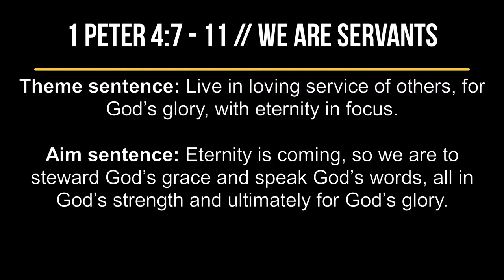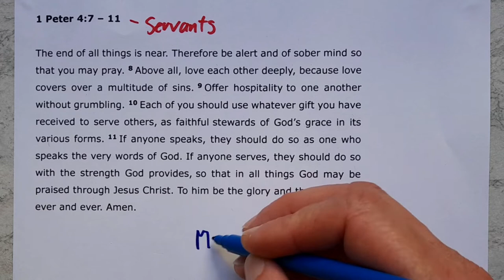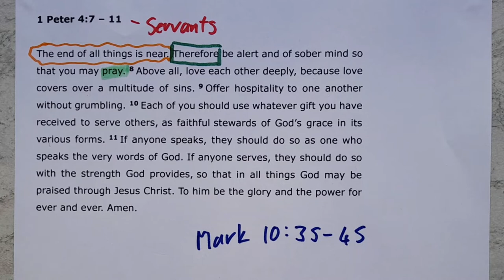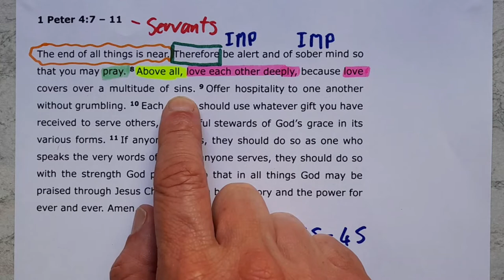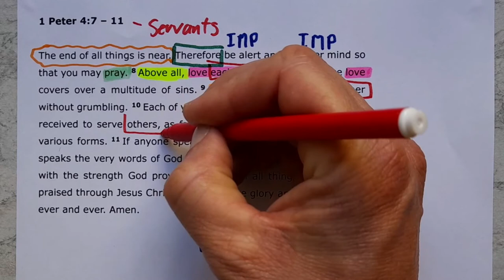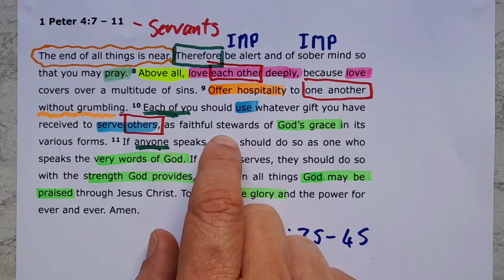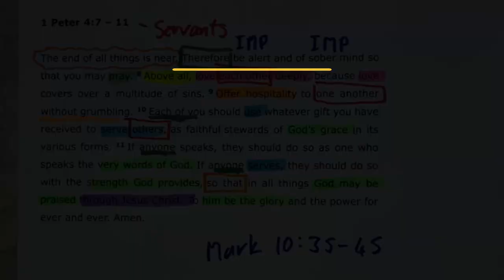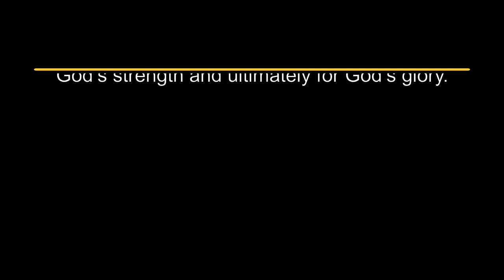1 Peter 4:7-11 // We are Servants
New International Version Text work for 1 Peter 4:7-11 with the title "We are Servants."

Theme sentence: Live in loving service of others, for God’s glory, with eternity in focus.

Aim sentence: Eternity is coming, so we are to steward God’s grace and speak God’s words, all in God’s strength and ultimately for God’s glory.